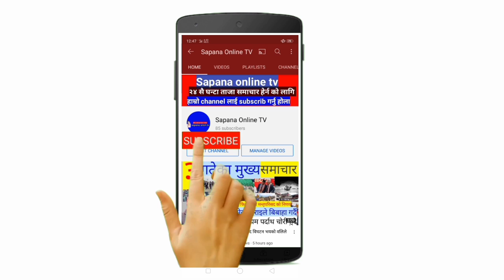भर्खरै सङखुवासभा ह#त्या राले हिरासतभित्रै आ`त्म ह#त्या गरे रबि र प्रचण्डको ल`डाइ